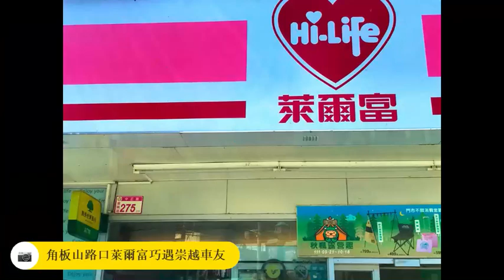2022-10-01 解鎖北113至東眼山晨騎紀念影片